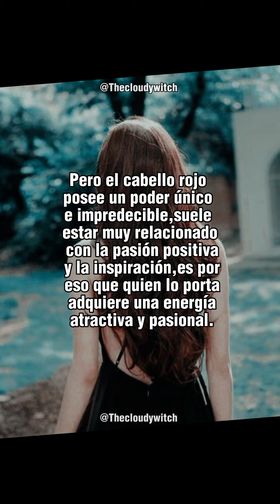BRUJERÍA CON CABELLO PT.5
LOS SALUDA SU MADRINA MARISOL,SOY UNA BRUJA ECLÉCTICA CON MÁS DE 6 AÑOS DE ESTUDIO Y EXPERIENCIA EN LA MAGIA, SÍGUEME Y DÉJAME DISLUMBRARTE CON MIS CONOCIMIENTOS, MIS UNICAS CUENTAS Y MI ÚNICO NÚMERO DE TELÉFONO SON LOS SIGUIENTES:

ESTAS SON MIS ÚNICAS CUENTAS REALES, LAS DEMÁS QUE VEAS POR AHÍ SON F4LS4S, ASÍ QUE EVITA CAER EN EST4F4S,PARA CONSULTAS, LECTURAS Y TRABAJOS DE TODA ÍNDOLE CONTÁCTAME Y RECUERDA QUE TENGO A LA VENTA VARÍAS COSAS ESOTÉRICAS,DESDE LO MÁS PEDIDO lOS FAMOSOSÍSIMOS COLMILLOS DE COYOTE,ESO Y MÁS SOLO CONMIGO.